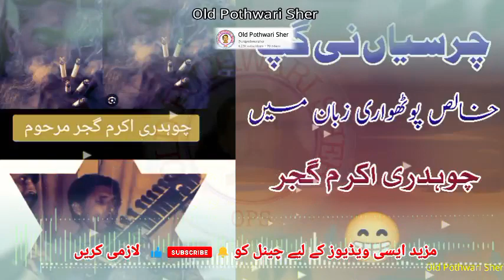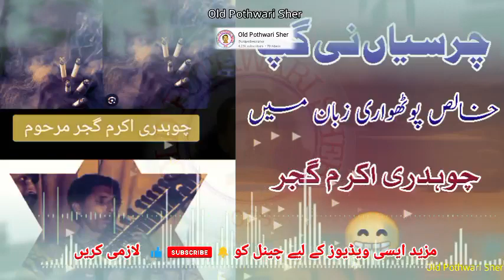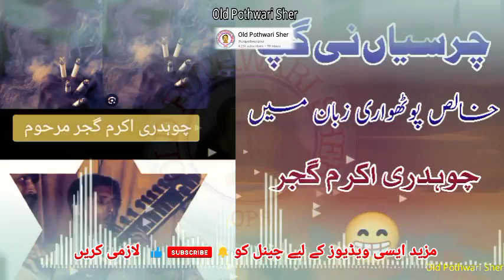Ch Akram Gujjar Funny Pothwari Gapaan | Raja ibrahim vs Ch Akram Old Pothwari Sher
Mujaaz Nok Tok Old Pothwari Sher